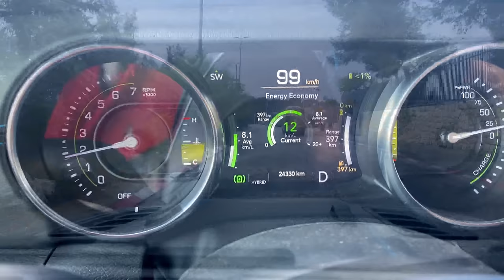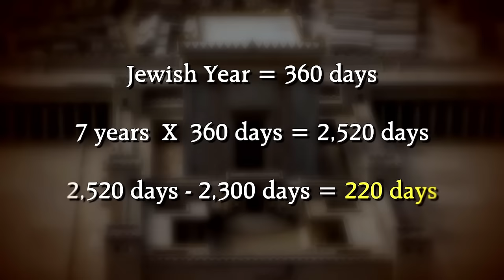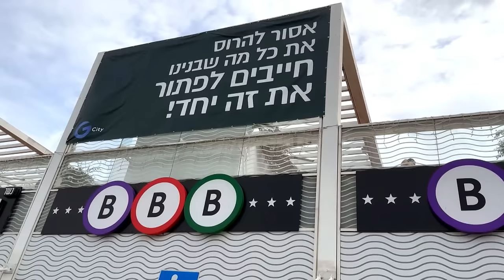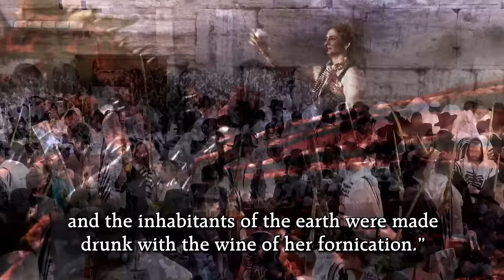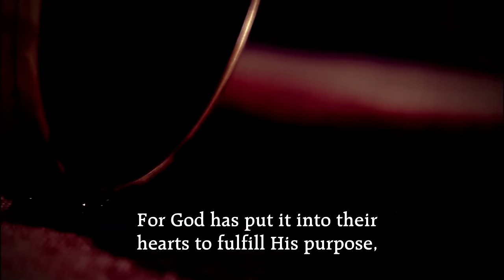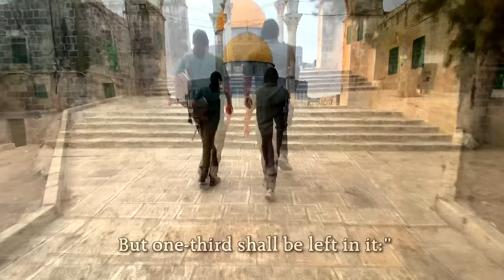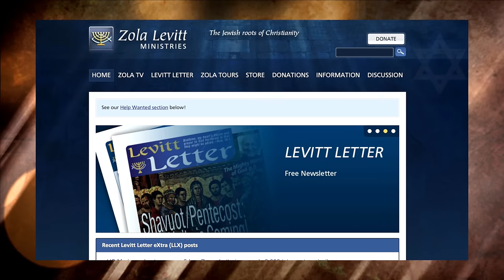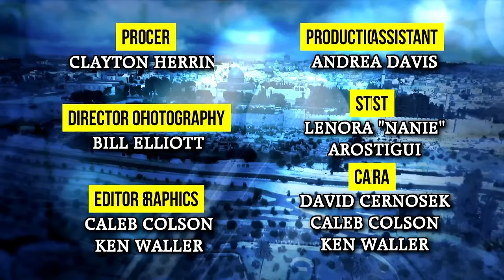Roadmap to Armageddon - #6 The Third Temple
Episode 6 of 10:
On the next stop on the roadmap, Joshua and Caleb dissect the Beast’s grand peace treaty that begins the Tribulation and the construction of the Third Temple. How will the revived Mosaic worship differ from the one world religion? The brothers travel to Jerusalem to discover when all these events will unfold on the prophetic timetable

Series:
With all the misinformation about prophecy today, Joshua and Caleb Colson decide to take a road trip. Guided by the Holy Scriptures, the Bearded Bible Brothers aim to create a chronological roadmap through Israel, detailing key destinations and events leading to the end of time. From the Psalm 83 War, the Rapture, Battle of Gog and Magog, and beyond, learn the Biblical order of prophetic events that precipitate Armageddon. This ten-part series was filmed in Israel immediately before the Hamas invasion on October 7, 2023.